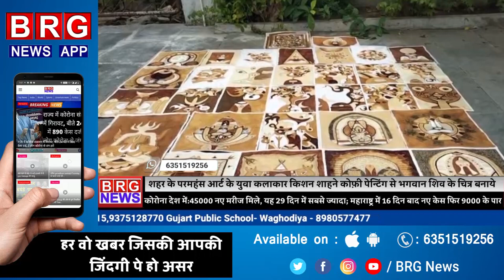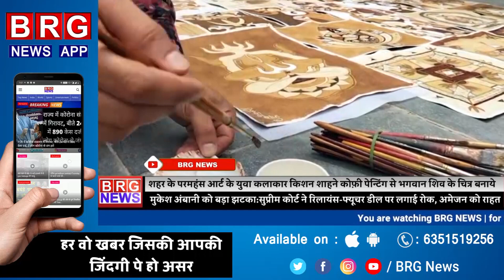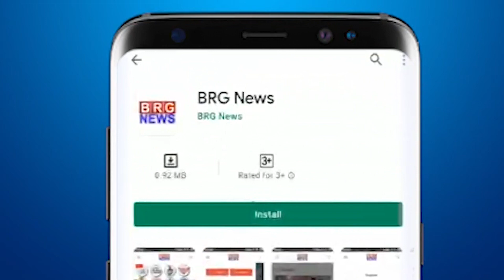शहर के Paramhansh Art के युवा Artist Kishan Shah ने कोफ़ी पेन्टिंग से भगवान की अनोखी शिव-भक्ति की।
શહેર નાં પરમહંસ આર્ટ ના યુવા કલાકાર કિશન શાહ ની અનોખી શિવભક્તિ.

પરમહંસ આર્ટ ના ચિત્રકાર કિશન શાહ. ઇશ્વરમાં અગાધ આસ્થા ધરાવતા કિશન શાહએ તેમના ચિત્રોમાં પણ ભગવાન મહાદેવ, ગણેશ, સૂર્યદેવતા અને દેવીનાં વિવિધ સ્વરૂપોને પ્રાધાન્ય આપ્યું છે.

ચિત્રકાર દ્વારા મહાદેવના વિવિધ સ્વરૂપો દશૉવતા 50 જેટલા કોફી પેઇન્ટિંગ્સ બનાવ્યાં.

       શહેર ના યુવા કલાકાર પોતાની કલા દ્વારા અનોખી શિવ ભક્તિ કરી છે. તેમણે મહાદેવના વિવિધ સ્વરૂપો દશૉવતી 50 જેટલી કોફી પેઇન્ટિંગ્સ બનાવી છે. તંત્રમાં આવતાં વિવિધ મંત્રો અને શિવજીના તમામ પ્રતીકો હેન્ડમેળ પેપર પર દશૉવ્યા છે. કલાકાર કહેછે તેઓ આધ્યાત્મિક પેઇન્ટિંગ્સ વધુ બનાવું છું. આગામી દિવસોમાં શ્રાવણ મહિનો શરૂ થશે. હું દર શ્રાવણ માસમાં મારી કળા થકી શિવજીની ભકિત કરું છું. એક કલાકાર માટે તેની કળા જ ધર્મ અને ભક્તિ હોય છે. ગત વર્ષે મેં બિલીપત્રો પર શિવજીની પેઇન્ટિંગ્સ અને શિવલિંગ દોર્યા હતાં. આ વર્ષે મેં તમાંમ પેઇન્ટિંગ્સમાં માત્ર કોફીનો ઉપયોગ કર્યો છે.

       આ વર્ષે મેં તમામ પેઇન્ટિંગ્સમાં માત્ર કોફીનો ઉપયોગ કર્યો છે. સામાન્ય રીતે કોફી માંથી લોકો માત્ર પોર્ટ્રેટ પેઇન્ટિંગ્સ બનાવતાં હોય છે. પરંતું મેં વિવિધ શિવલિંગ, તંત્રમાં આવતા મંત્રો બીજ મંત્રો તેમજ ત્રિશૂળ,ડમરૂ વગેરે પ્રતિકો તેમનાં ચિત્રો સાથે તેમના મંત્ર-તંત્ર-યંત્ર પણ સમાવિષ્ટ કરવામાં આવ્યા છે. ક્યારેક યંત્રના ચોક્કસ આકારમાં દેવીદેવતાઓની દિવ્ય છબી પણ તેઓ પીંછીથી ઉપસાવે છે. તેમની આ‌ ચિત્રકળા 'તંત્રકળા' કે તાંત્રિક ચિત્રકળા તરીકે ઓળખાય છે.

     કિશન શાહ છેક નાનપણથી ચિત્રકામ કરવાનું આડા-ઊભા લીટા આકારનાનું ધેલું હતું. એક તાંત્રિકને વિશિષ્ટ રીતે યંત્ર દોરતાં જોઈ તેમનામાંનો કળાકાર જીવ સળવળ્યો. તાંત્રિક પાસેથી એ કળા શીખી લીધી અને ત્યારબાદ તંત્રકળા વિશે વધુ ને વધુ માહિતી એકઠા કરતાં કરતાં યંત્રો દોરવાની શરૂઆત કરી. ઈશ્વર પરત્વે અતૂટ આસ્થા વારસામાં જ મળવાથી ચિત્રકળાની અભિવ્યક્તિમાં મંત્ર-યંત્ર-તંત્રને તેઓ ધણી જ સાહસિકતાથી ઉપસાવવા લાગ્યાં.

      તંત્રશાસ્ત્ર નો ઉદ્દગમ વેદી માંથી થયો છે અને તેનો પ્રચાર હિન્દુ, બૌધ્ધ અને જૈન શાસ્ત્રોમાં વિશેષ જોવા મળે છે.